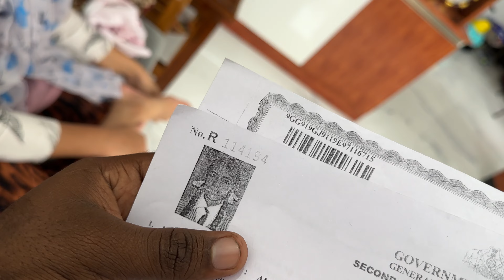ഞങ്ങളുടെ SSLC , +2 Result Revealing | Ami ക്‌ Full A+ ഓ | Mark നെ ചൊല്ലി തർക്കവും അടിയും 😨😜